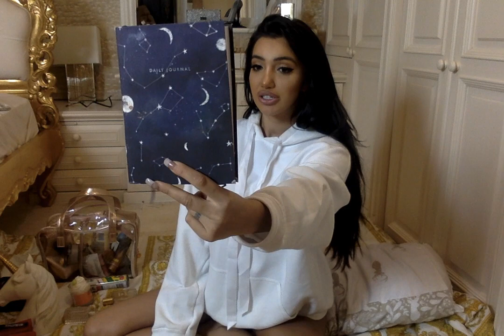THING$ I LIK3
Hey loves filmed this a while back , not edited but need some memory space on my laptop haha so had to upload  .
Will add links for stuff below if anyone is interested and let me know what other videos you want to see . Want to start regular vids now x